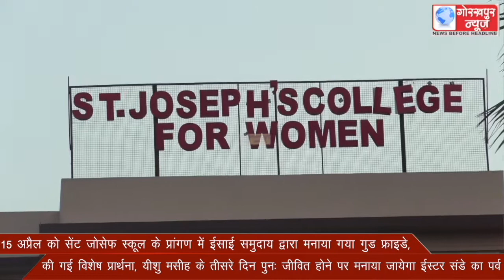15 अप्रैल को सेंट जोसेफ स्कूल के प्रांगण में ईसाई समुदाय द्वारा मनाया गया गुड फ्राइडे, की गई विशेष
15 अप्रैल को सेंट जोसेफ स्कूल के प्रांगण में ईसाई समुदाय द्वारा मनाया गया गुड फ्राइडे, की गई विशेष प्रार्थना, यीशु मसीह के तीसरे दिन पुनः जीवित होने पर मनाया जायेगा ईस्टर संडे का पर्व